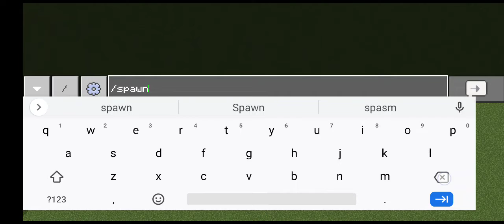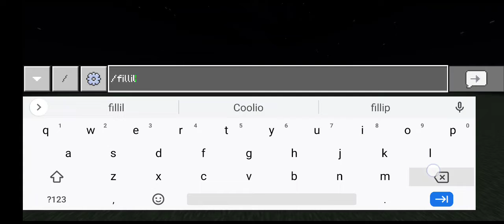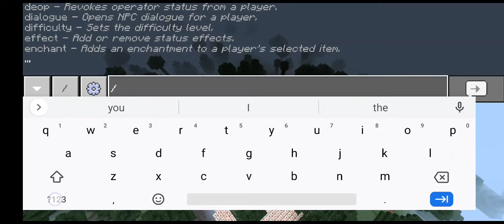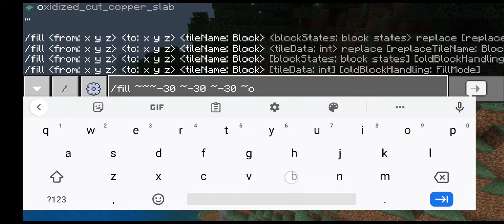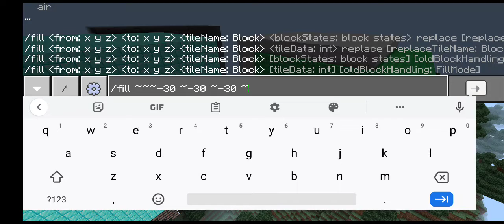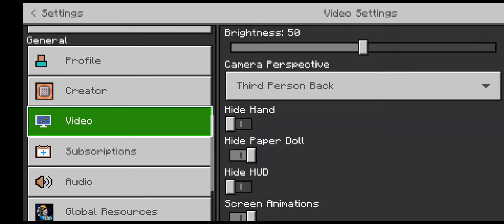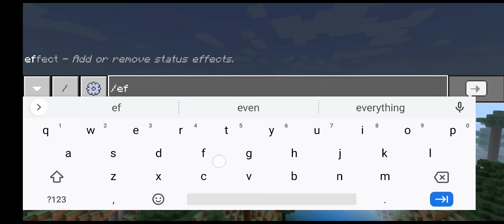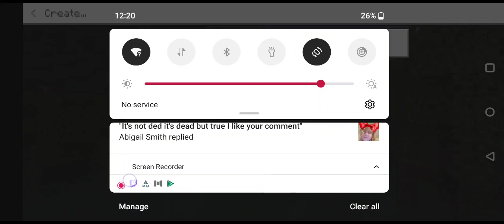Me playing Minecraft (full version)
I didn't kill the pig because it remind me of technoblade plus meet Dave and Eric the drowned and I made a few references like the @gildedguy and huggy wuggy but with blood and the cube from fortnite